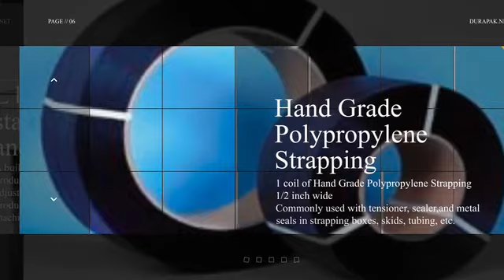Cheap Shipping Supplies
You can find industrial packaging supplies, shrink film wrap, polyolefin or PVC, PVC and PET boxes, containers, plastic bags and paper bags, clear or printed, tape, mailer, stretch film, strapping, custom poly bags, cable ties and twist ties, sealer and equipment, ribbons and organza fabric bags, gloves, janitorial and safety supplies, pop top bottles, barrier bag standup pouch – you name it – all in the same place.